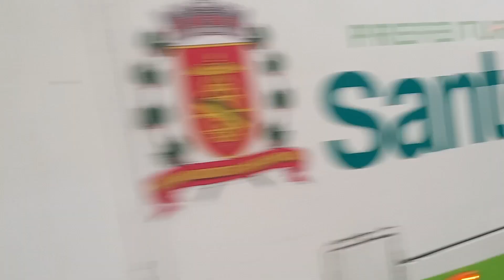Movimentação de ônibus e vlt (veículo leve sobre trilhos) cruzamento Conselheiro Nébias/ Afonso Pena